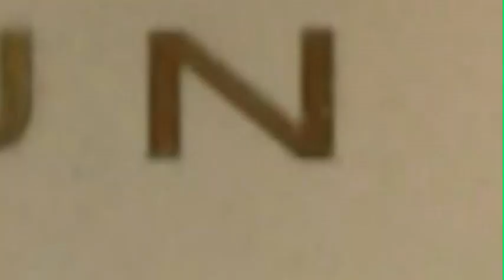What's Really Happening In Mexico? Day 1 - Part 7 CANCUN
Hosted by Scott Sheehan
Directed & Produced by Michael Corbiere

All right! Theres nothing like the warm
tropical off shore breeze blowing over your
pasty-white body. Theres a reason we
Canadians flock to Mexico around this time
of year: Winter in our country is a season
of unrelenting, soul-crushing, wintry
brutality. And lets face it, an icy cold
Mexican lager or six doesnt hurt. And the
relationship between Canadians and their
favourite vacation destination has always
been a positive one. Weve come down to
here to unburden ourselves of our
work-a-day worries and woes, and the
big-hearted Mexicans have soothed our
frazzled minds and bodies with a walloping
dose of relaxation, warm hospitality, and
fun in the sun. But this year, things have
seemingly soured somewhat. Trips by
Canadians to Mexico have dropped by as much
as 50%! Sure, weve all seen the media
reports about the danger thats present in
Mexico; the travel advisories, the
well-intentioned warnings, the concerned
looks from friends and family. But whats
the real story? Whats really going on in
Mexico? We thought wed come down here and
find out for ourselves.
Our first day in the sunny south finds us in
Cancun, one of the worlds premier resort
destinations. Should we have packed
bulletproof vests, or would sunscreen and an
emergency stash of Imodium be enough? The
Dreams Cancun Resort and Spa were kind
enough to welcome us into their lovely hotel
for a couple of days. What a sweet hotel!
We woke up early, had an incredible
breakfast brought to our room, and set out
into the wilds of Cancun to see what kind
of trouble we could get into
After an exhaustive search through some of
the most popular hotels in Cancun, we have
to report that we have so far been
completely stumped in our search for danger.
I mean, everyone we talked to today was just
having a grand old time. Check out the
video clips of the interviews! No one has
been encountered any danger, or even
press-ganged into a wet t-shirt contest!
(well, the jury might still be out on that
last one) Although it was clear that
everything was on the up and up, it was also
clear that many of the people that we spoke
with had been seriously considering not
coming down, after hearing the media reports
and government warnings. How on earth could
so many intelligent, hard-working people
believe that they could be in danger in a
place that is thousands of kilometers away
from where the news reports of violence and
mayhem originated? To be honest, I dont
know. What I do know is that if there is a
threat, it sure isnt in Cancun! Well see
if the situation is different down the coast
in Playa del Carmen tomorrow. See you then!